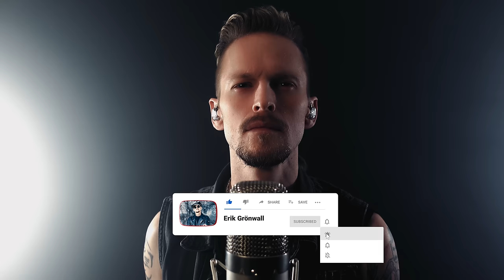RISING FORCE - Erik Grönwall (Yngwie Malmsteen Cover)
RISING FORCE (@officialyngwiemalmsteen622 Cover)
CREDITS
Artist: Erik Grönwall
Producer: Jona Tee
Guitar: Love Magnusson (IG: @magnussonlove)
Keyboard: Mikael Blanc
Drums: Georg Härnsten Egg
Bass: Jona Tee
Original artist: Yngwie Malmsteen (Vocals Joe Lynn Turner)
Written by: Yngwie Malmsteen & Joe Lynn Turner
Mixed and Mastered by: Jona Tee
P & C 2024 Greenwall Entertainment AB
Out of the darkness, the voices are calling
Riding the wings of a song
The fury is screaming and Heaven is falling
I feel it coming on strong

The lightning, strikes cracking the night
It feels like never before
Thunder and spark in the heart of the dark
I hear a rising force

Searching my soul, now I find something else
I take my life in my hands
Through the gates of Heaven to the altars of Hell
The power is at my command

I feel a rising force

Burned by the glory of a sacred fire
The rising force starts to shine
A burning inferno, it soars ever higher
Leaving the demons behind